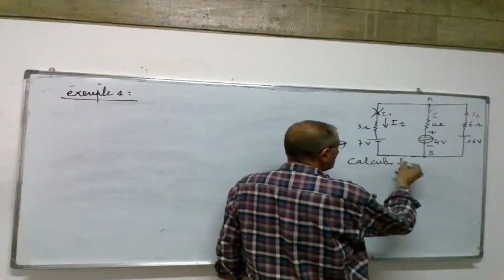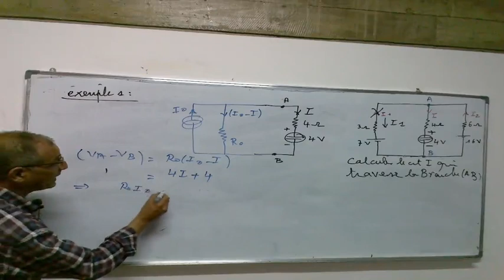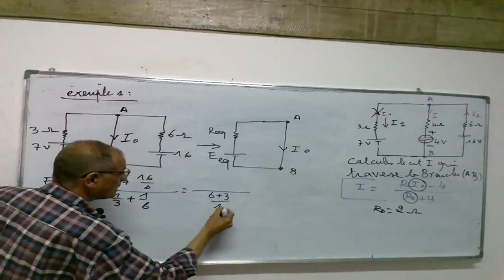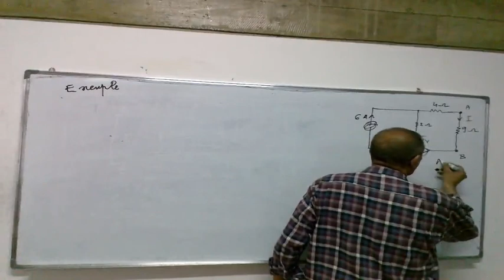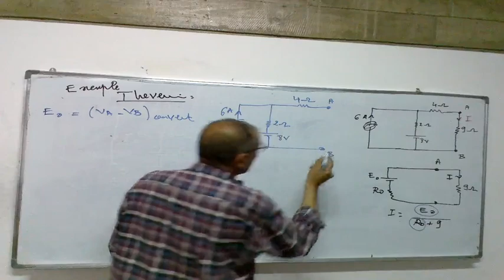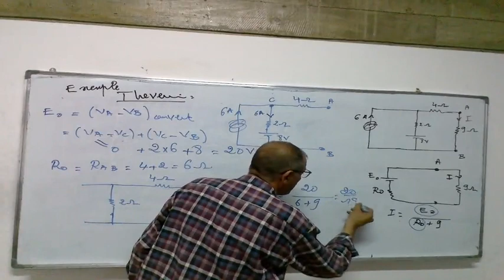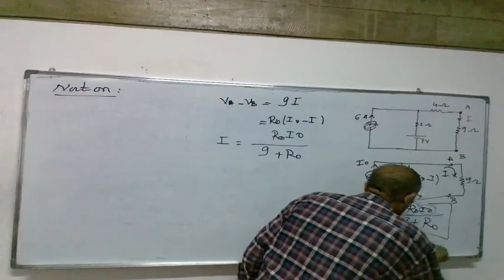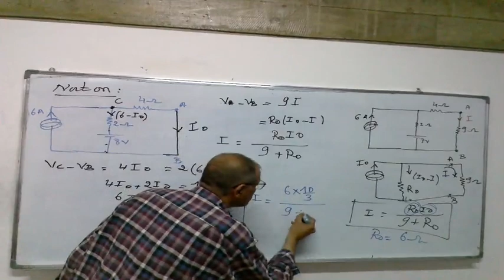Cours : Electrocinétique partie(15)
electrocinétique s2,
electrocinétique cours,
electrocinétique s2 smpc,
electrostatique,
electrocinétique exercice corrigé,
electrocinétique s1,
electrocinétique 2,
electrostatique s2 smpc,
electrostatique s2,
electrocinétique et electrostatique,
electrocinetique exercices corrigés pdf s2,
electrostatique et electrocinétique s2 smpc,
electrostatique et electrocinétique s2,
electrostatique et electrocinétique s2 smai,
électrocinétique,
électrocinétique s1,
électrocinétique mpsi,
électrocinétique issam pc,
électrocinétique s2,
électrocinétique mohssine el miski,
électrocinétique exercices corrigés pdf,
électrocinétique 2,
electrostatique issam pc,
electrostatique issam,
electrostatique invariance symetrie,
electrostatique introduction,
electrostatique invariance,
issam pc electrostatique,
l'électrocinétique,
l'électrocinétique cours,
l'électrocinétique s1,
electrocinétique mpsi exercices corrigés,
electrocinétique mpsi,
electrocinétique pcsi
electrostatique s2 smpc,
electrostatique s2,
electrostatique s1,
electrostatique issam pc,
electrostatique exercices corrigés,
electrostatique s2 smpc chapitre 1,
electrostatique s2 svtu,
electrostatique cours,
electrostatique angle solide,
electrostatique aidi,
electrostatique a la maison,
electrostatique application,
electrostatique 1ere année medecine,
electrostatique khan academy,
electrostatique 1ere annee,
electrostatique 1ere année st,
a electrostatique voiture,
a electrostatique comment mettre,
a berbiche electrostatique,
electrostatique partie 1,
electrostatique bacfacile,
electrostatique be in science,
electrostatique biophysique,
champs electrostatique 1 bac,
sami braci electrostatique,
exercices champ electrostatique 1 bac,
electrostatique 1 bac,
energie potentielle electrostatique 1 bac,
electrostatique chapitre 1,
electrostatique chapitre 2,
electrostatique condensateur,
electrostatique chapitre 3,
electrostatique conducteur,
electrostatique champ electrique,
electrostatique champ et potentiel,
electrostatique des milieux dielectriques,
electrostatique dans le vide,
electrostatique du vide,
electrostatique darija,
electrostatique dipole,
electrostatique distribution continue,
electrostatique distribution volumique,
electrostatique disque,
exercice d'electrostatique,
cours d'electrostatique,
energie electrostatique d'un condensateur,
electrostatique et electrocinétique,
electrostatique e learning physique,
electrostatique exo maroc,
electrostatique exercice,
electrostatique et magnétostatique s2,
e learning physique electrostatique,
e learning electrostatique,
dipole electrostatique e learning,
e learning physique electrostatique condensateur,
énergie potentielle electrostatique,
énergie electrostatique,
énergie potentielle electrostatique exercice,
surface équipotentielle electrostatique,
electrostatique et électrocinétique,
électrostatique,
électrostatique s2,
électrostatique smpc s2,
électrostatique issam pc,
électrostatique cours,
électrostatique exercices,
électrostatique smia s2,
électrostatique théorème de gauss,
electrostatique fil infini,
electrostatique fizazi,
electrostatique fenetre,
film electrostatique fenêtre pose,
champ electrostatique fil fini,
force electrostatique,
force electrostatique exercices corrigés,
film solaire electrostatique,
electrostatique gauss,
force electrostatique et gravitationnelle,
champs electrostatique et gravitationnel,
gradient electrostatique,
generateur electrostatique,
electrostatique hajji,
electrostatique hassan khadiri,
électrostatique humain,
lahoucine hajji electrostatique,
hamza zhary electrostatique,
electrostatique issam,
electrostatique invariance symetrie,
electrostatique introduction,
electrostatique invariance,
electrostatique plan infini,
jamal mach electrostatique,
mohamed katibi electrostatique,
electrostatique loi de coulomb,
electrostatique lahoucine,
electrostatique licence 1,
electrostatique les conducteurs,
électrostatique l1,
electrostatique l3,
electrostatique l1 exercices corrigés,
l'électrostatique,
l'électrostatique s1,
l'électrostatique cours,
l'electrostatique cours,
l'energie electrostatique,
l'interaction electrostatique,
electrostatique mohssine el miski,
electrostatique magnetostatique cours,
electrostatique mohamed katibi,
electrostatique maria,
electrostatique mp,
electrostatique mpsi,
electrostatique medecine,
electrostatique mi,
netprof electrostatique,
3ilm nafi3 electrostatique,
electrostatique potentiel electrique,
electrostatique prof physique,
electrostatique partie 2,
electrostatique physique,
electrostatique potentiel,
electrostatique prepa,
electrostatique plan de symetrie,
electrostatique qcm,
vetement electrostatique que faire,
electrostatique rappel mathématique,
electrostatique resumé,
electrostatique reda mana,
résumé electrostatique s2,
electrostatique s2 smpc issam pc,
electrostatique s2 smpc exercices corrigé